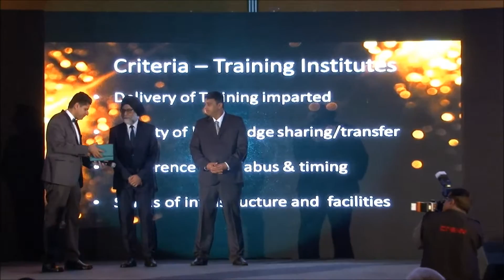ISCA 2015 -Best Institute for Post Sea Competency Courses ( N&W India) ARI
ARI won the OFFING - 'Indian Seafarer's Choice Awards 2015" for Best Institute for POST SEA COMPETENCY COURSES in North & West India Zone